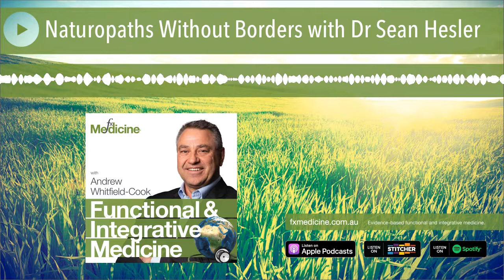Naturopaths Without Borders with Dr Sean Hesler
Naturopaths without Borders (NWB) is an organisation dedicated to empowering low-resource communities through education, sustainable resources and Naturopathic healthcare. Today we are joined by Dr Sean Hesler, who has dedicated much of his career to initiatives of global and community health care, having founded the MamaBaby Birth Centre in Haiti and in his roles as executive director of NWB and the director of community health at the Southwest College of Naturopathic Medicine (SCNM). His insights into working with underserved communities to establish better nutrition through local, cultural-centric dietary and lifestyle modifications illustrate how food truly is, medicine. The information provided is not, nor is it intended to be, a substitute for professional advice or care. Please seek the advice of a qualified health care professional in the event something you learn here raises questions or concerns regarding your health.